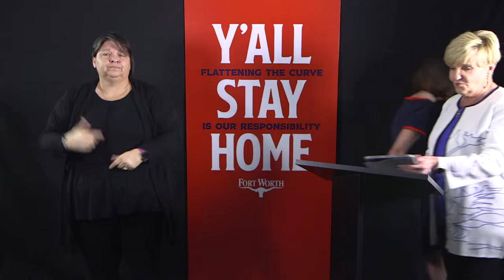COVID-19: Fort Worth Update, March 30, 2020